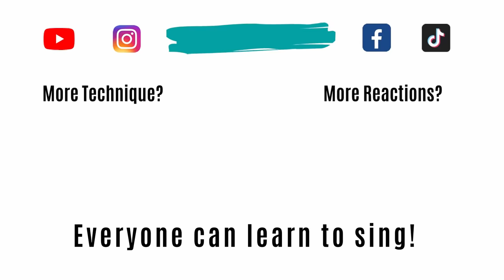Disturbed - The Sound of Silence - New Zealand Vocal Coach Reaction and Analysis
🆓        FREEBIES       🆓

📚🎓🧠 Want to learn more? Join my Vocal Academy for the latest technical exercises and live trainings to ensure you make progress in your singing. Join this motivated community of singers today!

🎤 1-1 COACHING WITH ME 🎤

Join my Vocal Academy: I am currently only offering lessons to students who are already enrolled in the academy. Join me for 1-1 private lessons, as well as weekly live trainings where you can ask all the burning questions about improving your voice.

👋 Kia Ora! I'M ZOE YOUR VOCAL COACH. 👩

I have a Bachelor of Music (Auckland Uni) and a Masters in Singing (Royal Conservatoire of Scotland) as well as being a Certified Estill Master Teacher. I am 100% committed to delivering vocal technique in a way that you can actually use it.